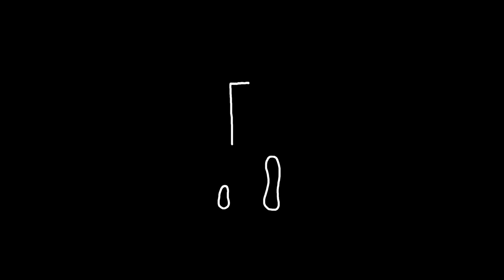Dream (stop motion animated short)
Stop motion & digitally animated short story based on a dream from my childhood.